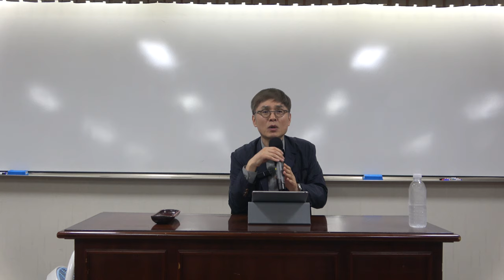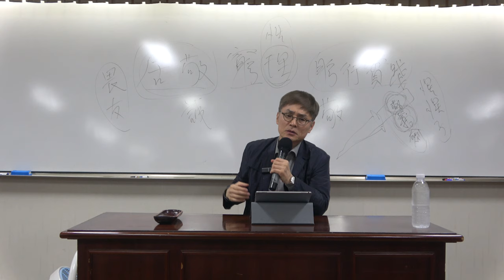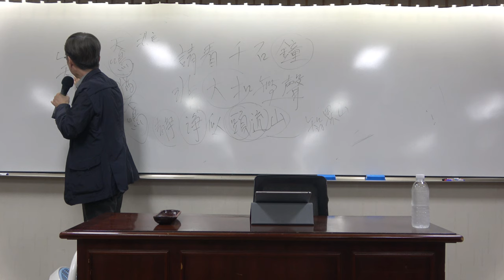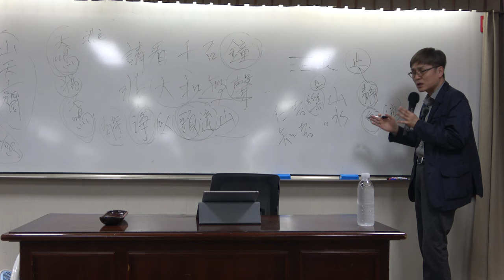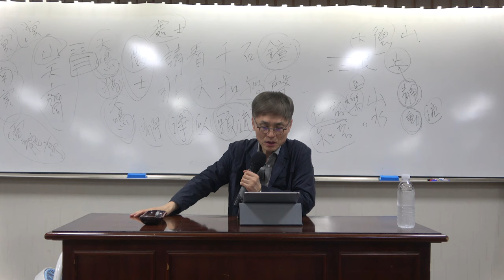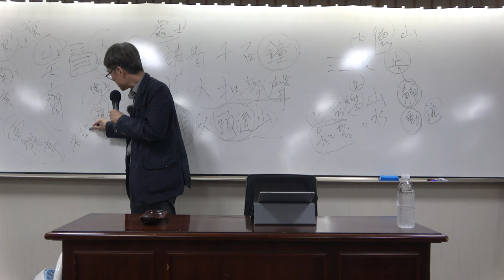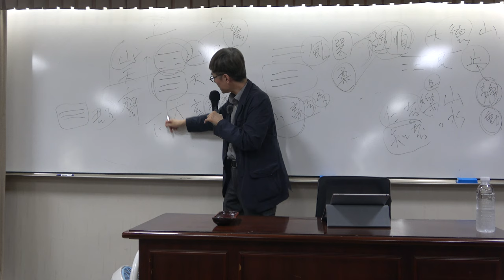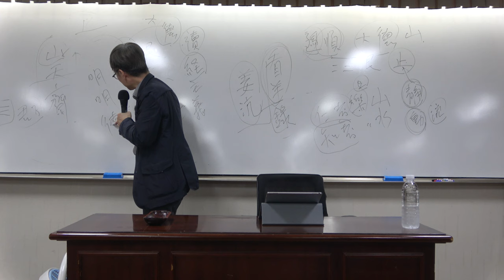한국철학사 9강(1) : 조식 – 하늘을 가슴에 품고 인재를 기르다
*  9강(1)의 주요 내용 : 조식 – 하늘을 가슴에 품고 인재를 기르다

*핵심어 : 남명 조식, 이황, 경의(敬義), 민암부